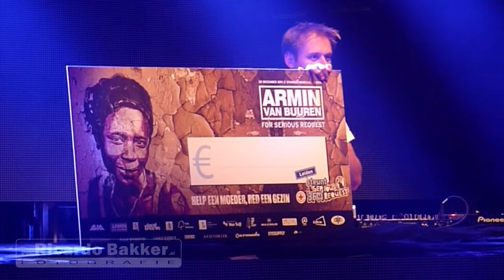Armin van Buuren voor Serious Request in de Stadsgehoorzaal Leiden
Dinsdag 20 december draaide Armin van Buuren voor Serious Request 2011. De Stadsgehoorzaal in Leiden werd omgetoverd tot een dansruimte. De gehele opbrengst van deze avond zal naar het goede doel 'This one's for Mama'